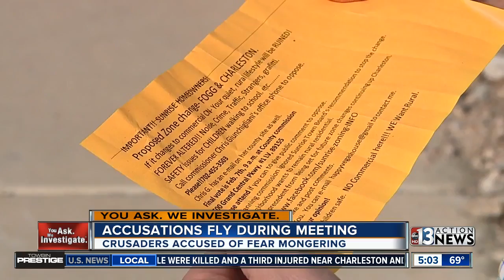Fear mongering and scare tactics used in battle of land in east Vegas